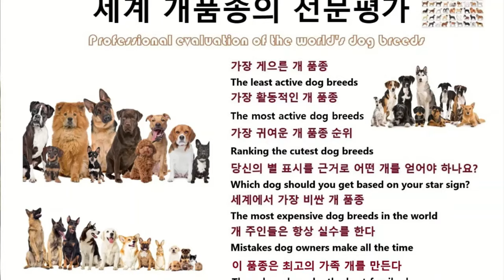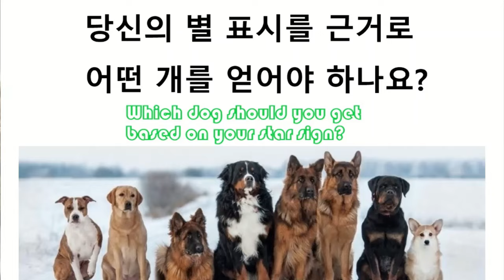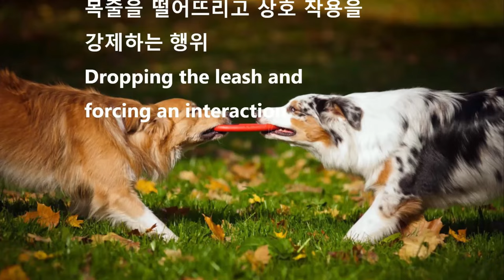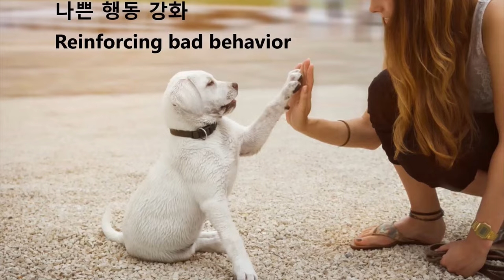세계 개품종의 전문평가 Professional evaluation of the world's dog breeds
Professional evaluation of the world's dog breeds
세계 개품종의 전문평가

가장 게으른 개 품종
The least active dog breeds

The most active dog breeds
가장 활동적인 개 품종

Ranking the cutest dog breeds
가장 귀여운 개 품종 순위

Which dog should you get based on your star sign?
당신의 별 표시를 근거로 어떤 개를 얻어야 하나요?

The most expensive dog breeds in the world
세계에서 가장 비싼 개 품종

Mistakes dog owners make all the time
개 주인들은 항상 실수를 한다

이 품종은 최고의 가족 개를 만든다
These breeds make the best family dogs

Source, StarsInsider & Online